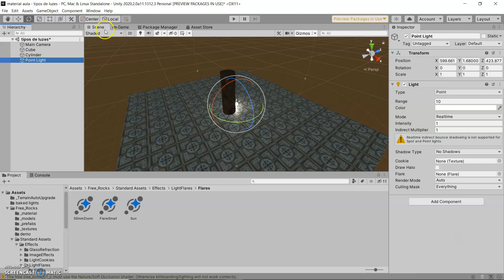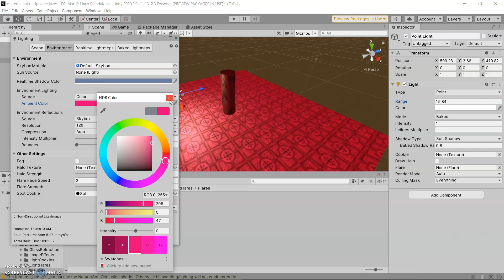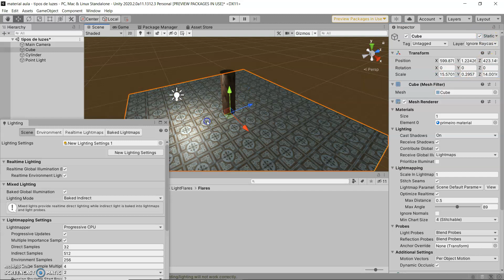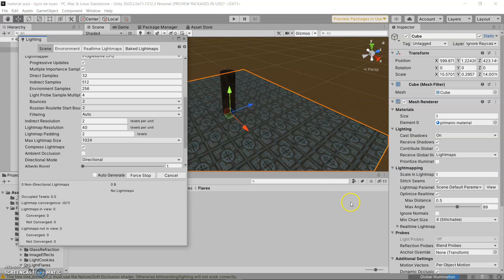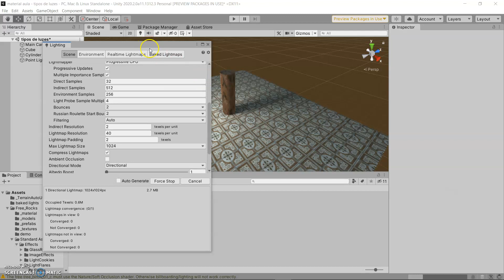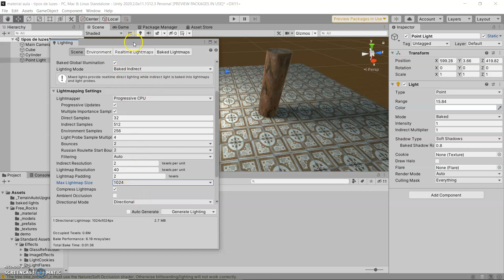10 6 Unity Baking Lights